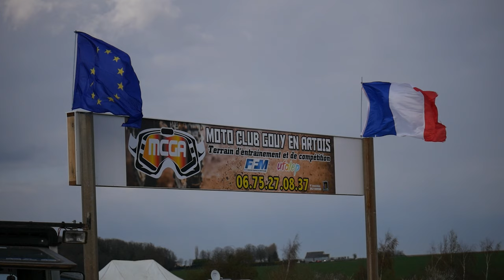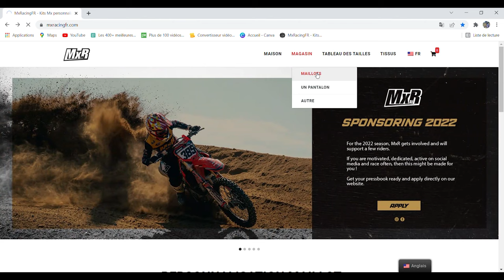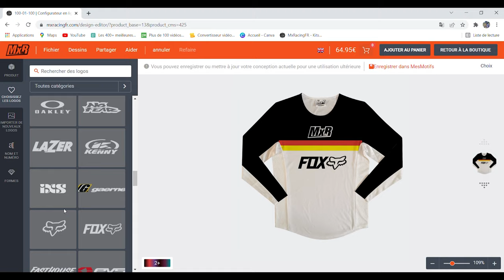UN DÉBUT DE CHAMPIONNAT FRACASSANT ! - Gouy-en-Artois Ufolep Motocross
Bonjour les potes !

Je suis heureux de vous retrouvez pour l'ouverture tant attendue du championnat ufolep de cette année, pour cette première épreuve direction le moto club de Gouy en Artois, j'espère que cette vidéo va vous plaire, bon visionnage et n'hésitez pas à aller faire un tour sur le si vous avez besoin de tenue ou autre. et surtout, ne pas oublier mon code promo de 10% sur le site si vous passez une commande ! "mxfamily10"